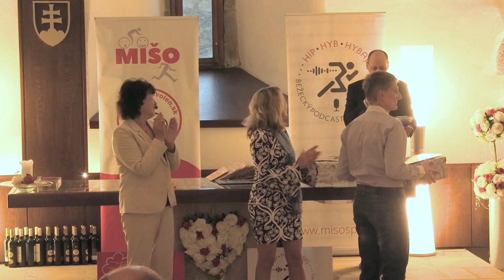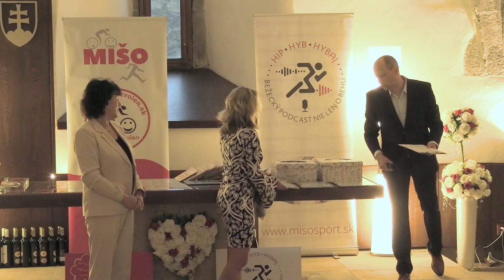Do práce na bicykli 2022 - vyhodnotenie v rámci mesta Zvolen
V utorok 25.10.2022 sa v Rytierskej sieni Zvolenského zámku konalo slávnostné vyhodnotenie kampane pod názvom Do práce na bicykli.

Kampaň na podporu udržateľnej mobility v našich mestách a obciach. Viac info už vo videu.